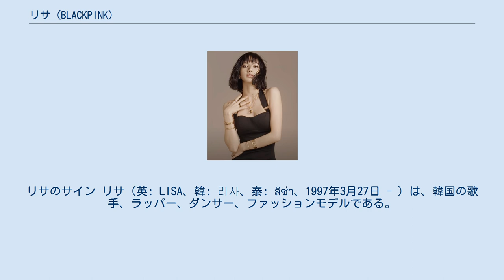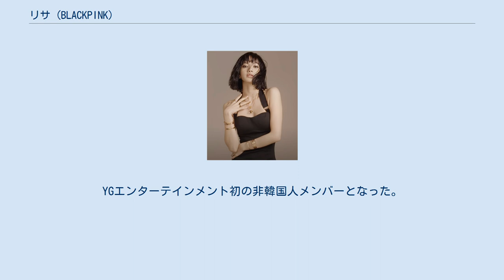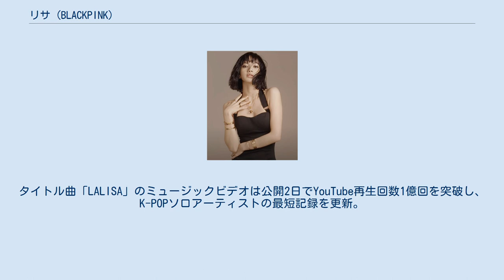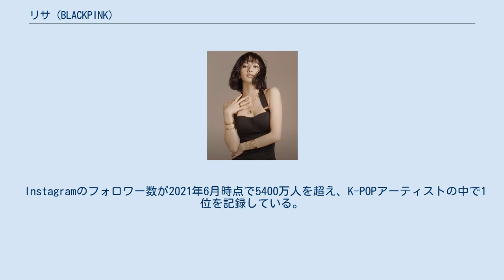リサ (BLACKPINK)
パリ・コレクション出演モデル
リサのサイン リサ（英: LISA、韓: 리사、泰: ลิซ่า、1997年3月27日 - ）は、韓国の歌手、ラッパー、ダンサー、ファッションモデルである。
タイ出身。
ガールズバンドBLACKPINKのメンバー。
YGエンターテインメント所属。
本名はラリサ・マノバン（泰: ลลิสา มโนบาล、英: Lalisa Manobal）。
 1997年、タイのブリーラム県に生まれ、タイ人の母とスイス人の継父に育てられた。
出生名はプランプリヤ・マノバンで、後にラリサ・マノバンに改名。
幼い頃から本格的にダンスを習っており、同じタイ出身のGOT7のベンベンとは同じダンススクールに通っていた。
 2011年、14歳の時にタイで開催されたYGエンターテインメントのグローバルオーディションを受け、約4000人の中からたった一人合格し、韓国へ移住する。
ダンスの実力が買われ、オーディションの時点でメインダンサーとして指名されていた。
 2016年8月8日、5年間の練習生期間を経て、4人組女性アイドルグループ「BLACKPINK」のメンバーとしてデビュー。
YGエンターテインメント初の非韓国人メンバーとなった。
 2018年11月5日、自身のYouTubeチャンネル「Lilifilm Official」を開設し、2019年7月までに4つの動画を公開した時点で登録者数100万人を突破した。
 2020年3月12日から、韓国のオーディション番組『PRODUCE 101』の中国版とも言われる『青春有你2』に、参加者にダンスの指導を施すダンスメンターとして出演。
翌2021年2月18日放送開始の『青春有你3』にも、同じくダンスメンターとして出演した。
また、同年には、若手デザイナーの登竜門とも言われるフランスのANDAMファッション・アワードのゲスト審査員に選出された。
 2021年9月10日、シングルアルバム『LALISA』で、ジェニーとロゼに続くメンバーで3人目のソロデビューを果たした。
タイトル曲「LALISA」のミュージックビデオは公開2日でYouTube再生回数1億回を突破し、K-POPソロアーティストの最短記録を更新。
同ソロアルバムの初週セールスは73万枚を突破し、BLACKPINKが保持していた初動記録を塗り替え、K-POP女性アーティストの初週セールス歴代1位となった（HANTEOチャート調べ）。
アメリカ・ビルボードの「グローバル200」でも2位を記録した。
 身長167cm、血液型はO型。
母語のタイ語以外に、練習生になってから習得した韓国語、英語、日本語、中国語を話すことができる。
 BLACKPINKの最年少メンバーで、メインダンサーとリードラッパーを担当している。
中でもダンスの実力は、K-POP界でもトップクラスである。
 Instagramのフォロワー数が2021年6月時点で5400万人を超え、K-POPアーティストの中で1位を記録している。
2019年には、Googleで最も検索された女性アイドル1位となった。
 ファッションアイコンとしても高い注目を集め、2020年からはファッションブランド「セリーヌ」、「ブルガリ」、コスメブランド「M·A·C」のグローバルアンバサダーを務めている。
 BLACKPINK - YouTubeチャンネル